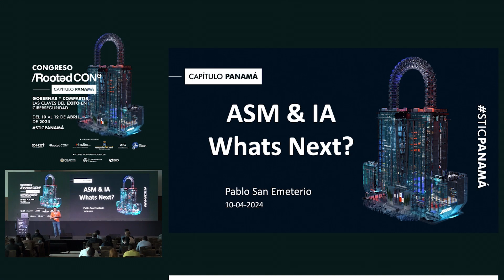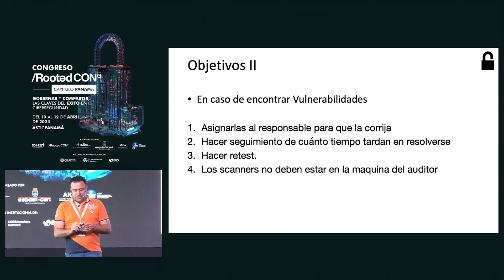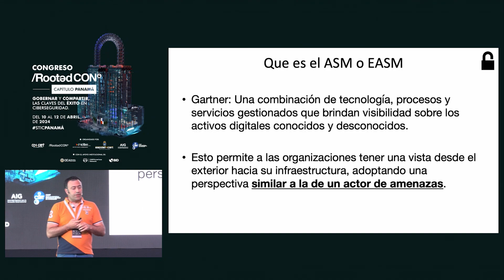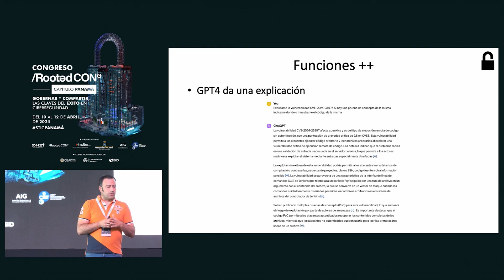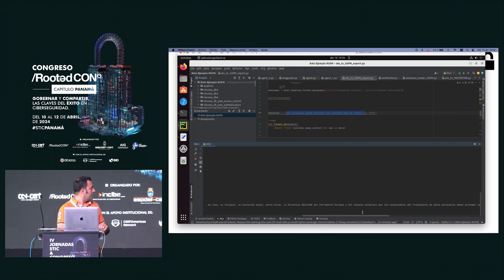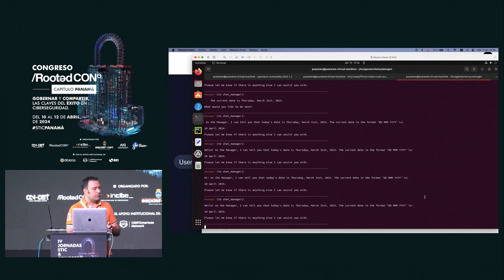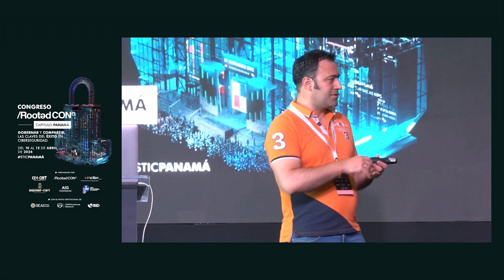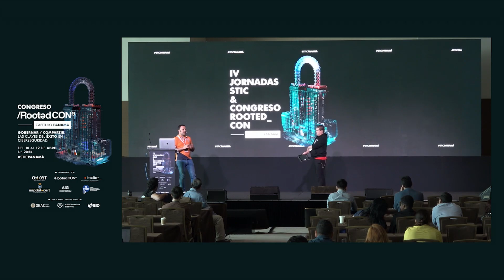ASM & AI, Whats Next? - Pablo San Emeterio (VAPASEC)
Las tecnologías de monitorización de la superficie de exposición (ASM) son una de las áreas de mayor evolución actualmente. Estas tecnologías ayudan a las compañías a conocer qué activos tienen en Internet en cada momento, saber cuáles son las vulnerabilidades que les afectan y priorizar la resolución de las vulnerabilidades no solo basándonos en el CVSS, sino en función de la importancia para la organización de cada activo.

Sin duda alguna, finales del 2022 asistimos al inicio de una revolución que está modificando la sociedad. La irrupción de los grandes modelos del lenguaje (LLM) y de la Inteligencia Artifial generativa está ayudando muchos profesionales a ser más productivos en su día a día.

Durante esta conferencia se presenta el trabajo que venimos haciendo en VAPASEC en el que combinamos ASM e IA para ayudar a los profesionales y organizaciones a reducir sus riesgos en Internet.

¡Sigue con nosotros para conocer más sobre ciberseguridad y tecnología!

El CCN-CERT es la Capacidad de Respuesta a Incidentes del Centro Criptológico Nacional que, como CERT Gubernamental Nacional contribuye a reforzar la ciberseguridad en España.